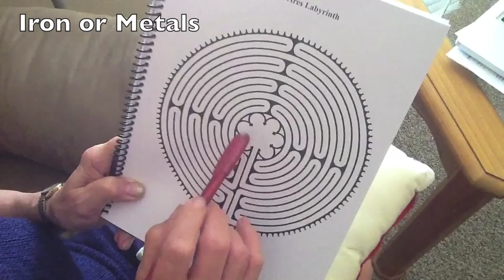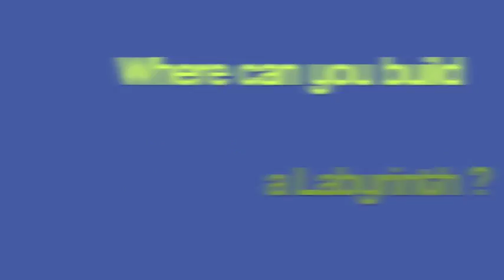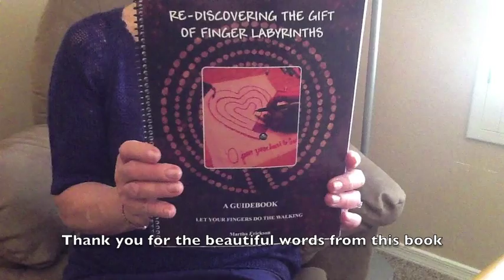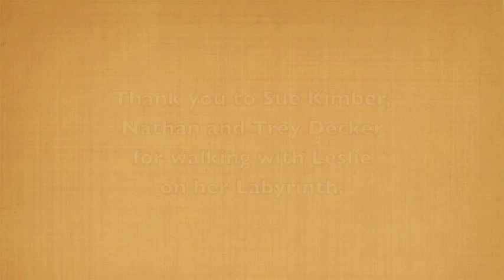Labyrinth - A Walking Meditation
TaiChiHealthProducts.org presents a walking meditation with Facilitator Leslie Pettis. Learn about some old labyrinths dating around 2000 BC, how to design and build one, and beautiful environments where people have placed them. The calming, prayerful walk can have many healing benefits.  More videos like this one are on our TaiChiHealthProducts.org website. Please pass this video on.